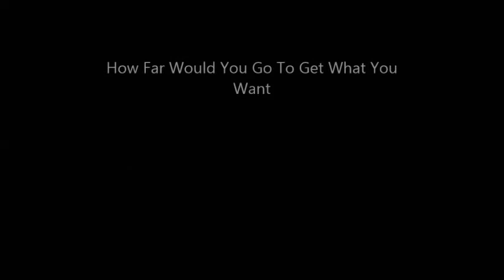Macbeth trailer- Project